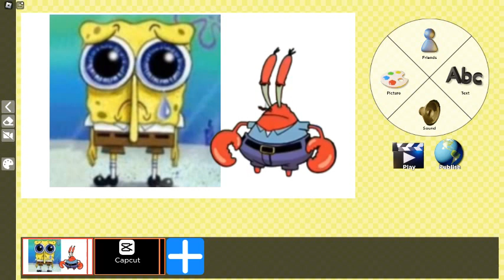Mr. Krabs reacts when SpongeBob is crying...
Poor SpongeBob :(